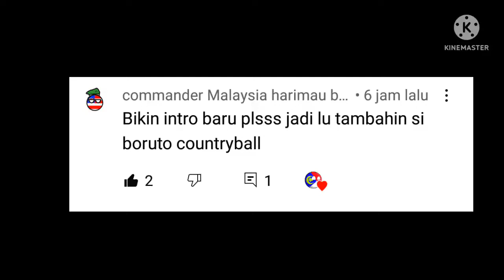new intro -request